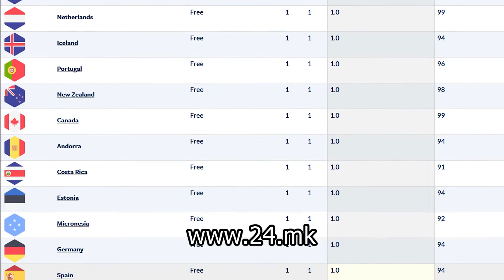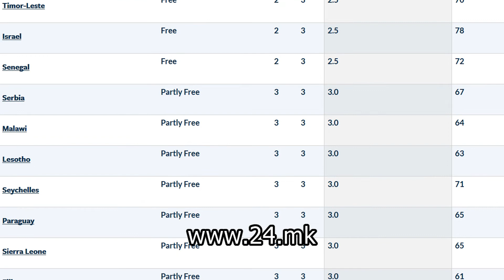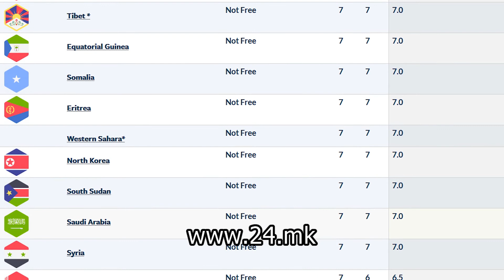Фридом Хаус: Македонија и натаму делумно слободна и високо корумпирана